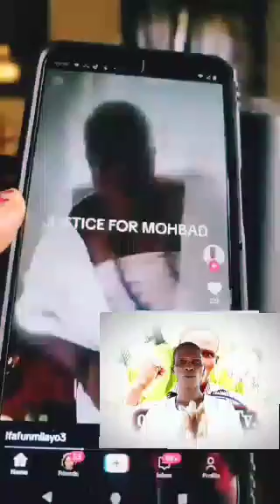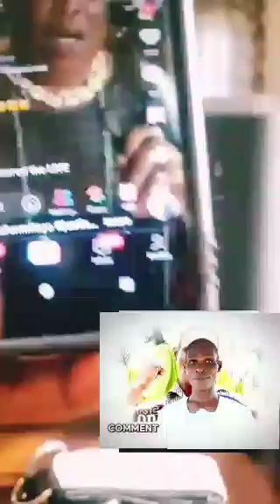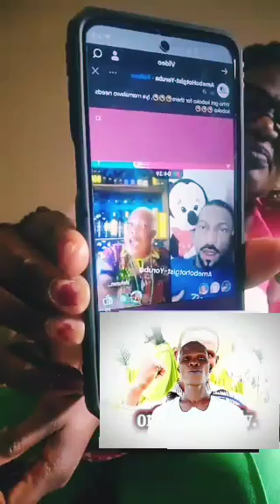Ifafunmilayo ti so enia di eran fun odun December nitori justice for Mobad, enyin onisese e sunmobi!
Justice for Mobad!